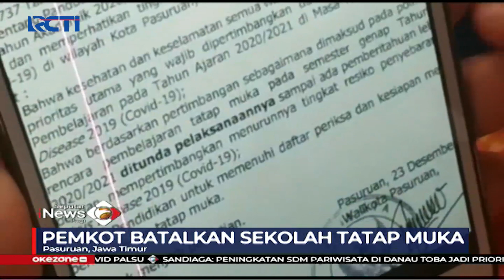Pemkot Pasuruan Batalkan Sekolah Tatap Muka di Awal 2021 - SIP 31/12